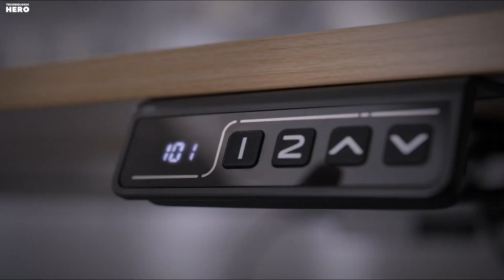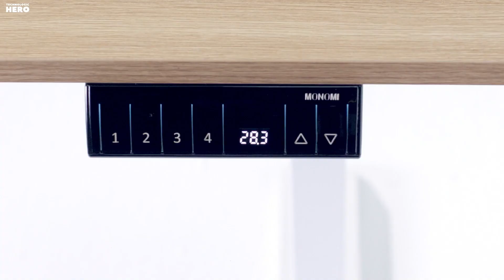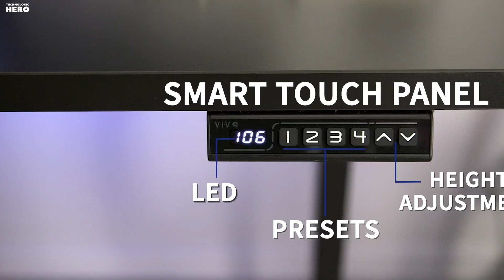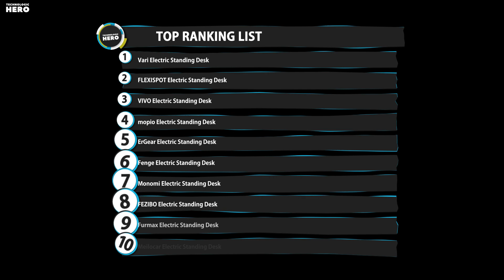Top 10: Best Electric Standing Desks in 2023 / Sit Stand Computer Desk, Height Adjustable Desk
00:00 Meilocar Electric Standing Desk

00:33 Furmax Height Adjustable Standing Desk

01:09 FEZIBO Standing Desk with Drawer

01:43 Monomi Electric Standing Desk

02:27 Fenge Electric Standing Desk

03:00 ErGear Electric Standing Desk

03:33 mopio Height Adjustable Standing Desk

04:03 VIVO Electric Stand Up Desk

04:33 FLEXISPOT Dual Motor Electric Standing Desk

05:03 Vari Electric Standing Desk